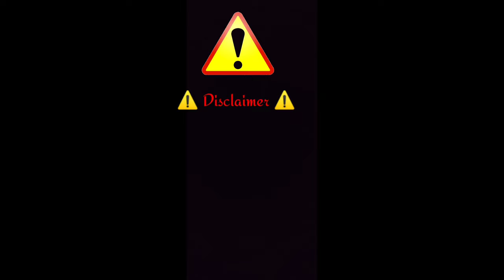「 Team Guy Vs Kisame Hoshigaki 」{ Part :- 2 } Naruto Shippuden Ultimate Ninja Impact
Kon'nichiwa Homies , It's Your Boii ☠ 𝕾𝖍𝖆𝖘𝖍 ☠ !!

Let's Change Your Shape Into Dynamic_Youtuber !

And Also Comment Me That , Do You Guys Really Like This Gameplay Video !!

𝕻𝖑𝖊𝖆𝖘𝖊 𝕵𝖚𝖘𝖙 𝕴𝖌𝖓𝖔𝖗𝖊 𝕬𝖑𝖑 𝕿𝖍𝖊𝖘𝖊 𝕿𝖆𝖌𝖘

{ NOTE : YOU DON'T NEED EARPHONES 🎧🎧 OR SOMETHING LIKE THAT , FOR WATCHING MY VIDEOS , AND HOPEFULLY YOU ALL GUYS GOT WHAT I REALLY WANT TO SAY . 😂😅😂😅 ! }

Game Link For Android & ISO Devices :-

Then Use PSP Emulator To Run The Game In Your Devices :-

My Frist Cover Song :-

Granny 3 Videos Link Given Below :-

Dragon Ball Z Tenkaichi Tag Team PSP Game Briefly Explained Link :-

And For Further Contact Here's My All User ID's / G-Mail Accounts :-

5. Bandlab Account :-

6. My Official Gmail Account :-